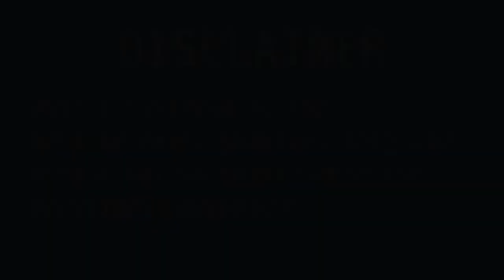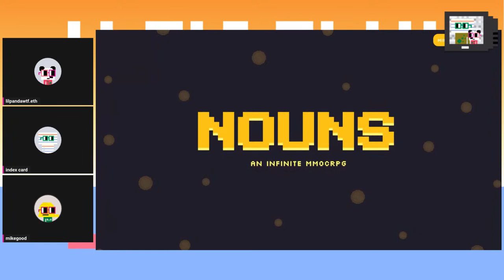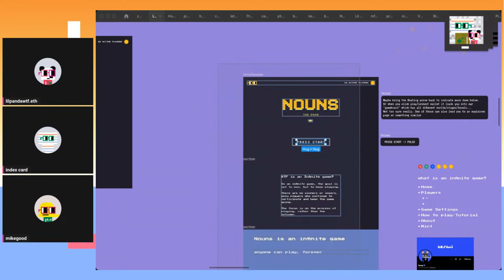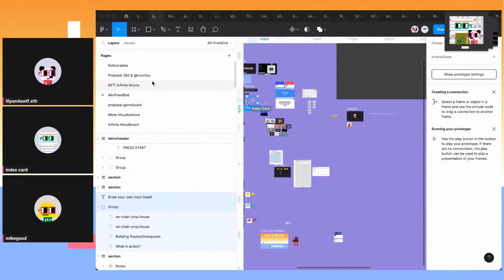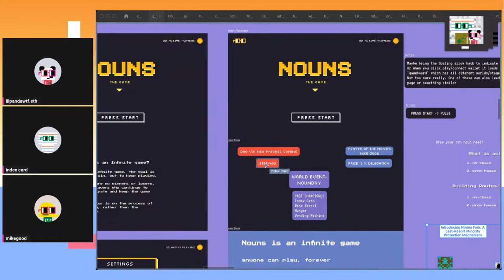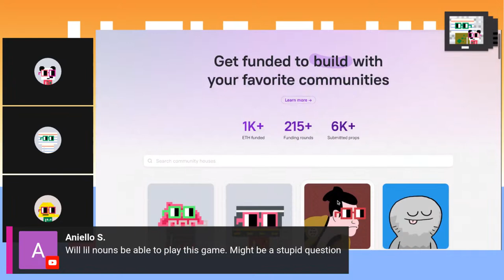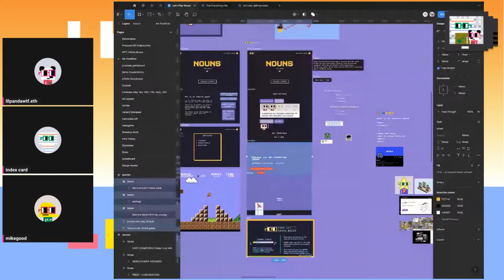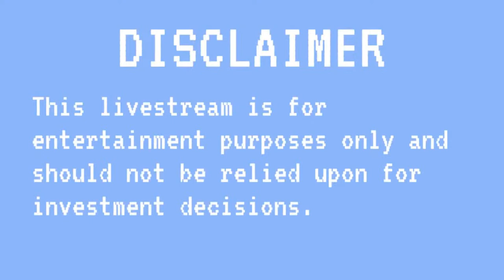Let's Play @lilnounsdao: "the screen after the splash screen"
the screen after the splash screen